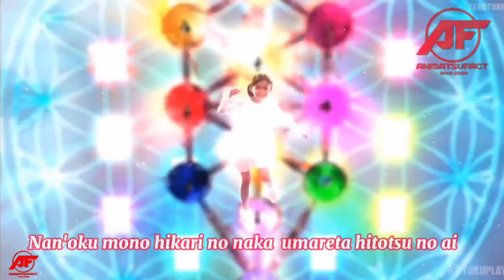KAMEN RIDEE SABER (shigatsu wa kimi no uso)